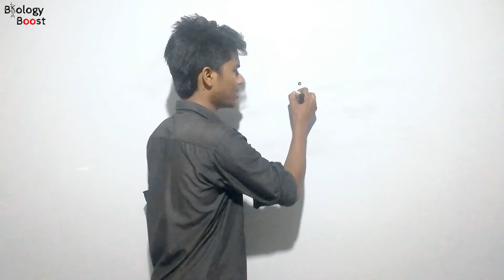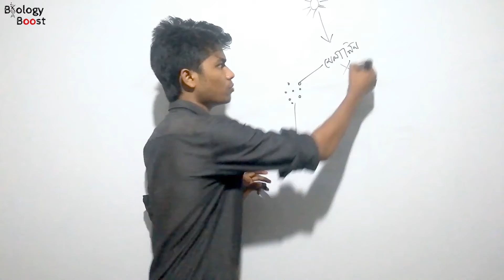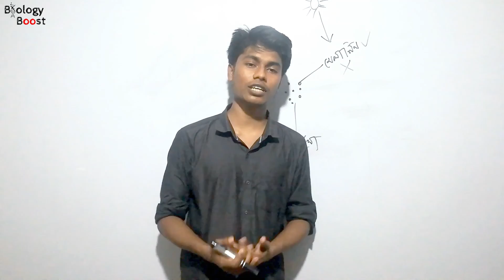হাত ও পায়ের তালু কেন সাদা হয় | Biology boost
পূর্বের ভিডিওতে একজন কমেন্ট করে জানিয়ে ছিলে হাত এবং পায়ের তালু কেন সাদা হয় এই বিষয়ে একটি লেকচার বানাতে। এটা হল আমার কমেন্ট ফিডব্যাক ভিডিও। আশাকরি উত্তরটি পেয়েছো। যদি তোমাদের কোন প্রশ্ন থাকে সেটা অবশ্যই কমেন্ট বক্সে জানিয়ে। ধন্যবাদ ❤️

Lectured by: Nahid sabbir | Botany | Jahangirnagar university